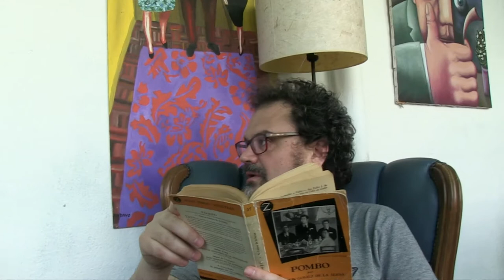Flashback. La Cuarentena (cap.11) Webserie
El confinamiento en su casa de una familia, de lo más normal, por el Coronavirus